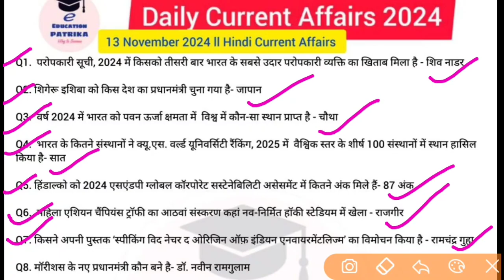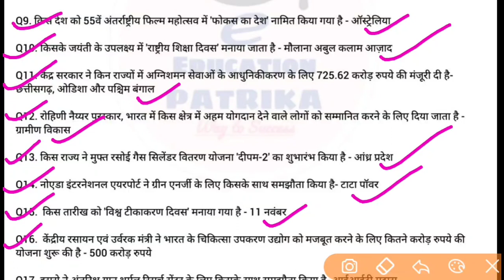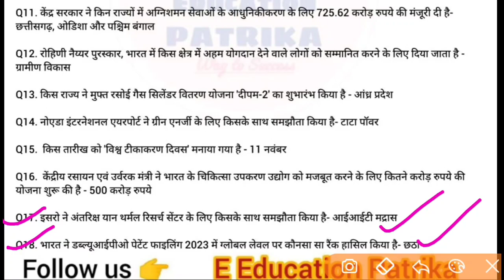Daily Hindi Current Affairs || 13 November 2024 || राष्ट्रीय शिक्षा दिवस कब मनाया जाता है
Q1.  परोपकारी सूची 2024 में किसको तीसरी बार भारत के सबसे उदार परोपकारी व्यक्ति का खिताब मिला है?
Q2. शिगेरू इशिबा को किस देश का प्रधानमंत्री चुना गया है?
Q3.  वर्ष 2024 में भारत को पवन ऊर्जा क्षमता में विश्व में कौन-सा स्थान प्राप्त है?
Q4.  भारत के कितने संस्थानों ने क्यू.एस. वर्ल्ड यूनिवर्सिटी रैंकिंग, 2025 में वैश्विक स्तर के शीर्ष 100 संस्थानों में स्थान हासिल किया है?
Q5. हिंडाल्को को 2024 एसएंडपी ग्लोबल कॉरपोरेट सस्टेनेबिलिटी असेसमेंट में कितने अंक मिले हैं?
Q6.  महिला एशियन चैंपियंस ट्रॉफी का आठवां संस्करण कहां नव-निर्मित हॉकी स्टेडियम में खेला?
Q7. किसने अपनी पुस्तक ‘स्पीकिंग विद नेचर द ओरिजिन ऑफ़ इंडियन एनवायरमेंटलिज्म’ का विमोचन किया है?
Q8. मॉरीशस के नए प्रधानमंत्री कौन बने है?
Q9. किस देश को 55वें अंतर्राष्ट्रीय फिल्म महोत्सव में 'फोकस का देश' नामित किया गया है?
Q10. किसके जयंती के उपलक्ष्य में 'राष्ट्रीय शिक्षा दिवस' मनाया जाता है?
Q11. केंद्र सरकार ने किन राज्यों में अग्निशमन सेवाओं के आधुनिकीकरण के लिए 725.62 करोड़ रुपये की मंजूरी दी है?
Q12. रोहिणी नैय्यर पुरस्कार, भारत में किस क्षेत्र में अहम योगदान देने वाले लोगों को सम्मानित करने के लिए दिया जाता है?
Q13. किस राज्य ने मुफ्त रसोई गैस सिलेंडर वितरण योजना 'दीपम-2' का शुभारंभ किया है?
Q14. नोएडा इंटरनेशनल एयरपोर्ट ने ग्रीन एनर्जी के लिए किसके साथ समझौता किया है?
Q15.  किस तारीख को 'विश्व टीकाकरण दिवस' मनाया गया है?
Q16.  केंद्रीय रसायन एवं उर्वरक मंत्री ने भारत के चिकित्सा उपकरण उद्योग को मजबूत करने के लिए कितने करोड़ रुपये की योजना शुरू की है?
Q17. इसरो ने अंतरिक्ष यान थर्मल रिसर्च सेंटर के लिए किसके साथ समझौता किया है?
Q18. भारत ने डब्ल्यूआईपीओ पेटेंट फाइलिंग 2023 में ग्लोबल लेवल पर कौनसा सा रैंक हासिल किया है?